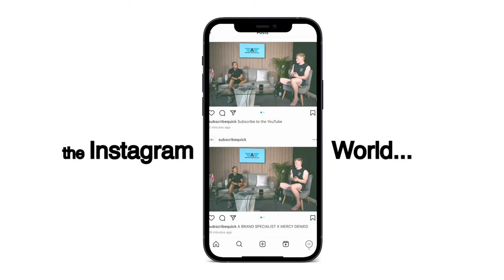Unconventional Training Specialist: Unlock Your True Potential With Primal Movement Fitness Workouts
Primal Movement means moving our bodies in the manner they were built to be used. This type of training in 2023 is the fitness trend of the year. Ostyn Nutt used this style of training to build a bullet proof body and bounce back from his spine surgery.

Using the internet to teaching people all over the world, also locally in Nottingham, his clients include beginners to professional fighters.

Ostyn advocates a more primal way of living, his take, is that he regained his quality of life. He is here to share his story, knowledge and tips that you can gain an insight on, and benefit from.

Welcome to A Brand Show with A Brand Specialist where we talk about how to build
brand and attract success - building brand, mastering mindset, succeeding in sales and marketing.

Also we gain insight into different business and lifestyles, with all of the failures and lessons we may have found on the way. We stay on the grind but also aim to have fun, live good & get the most out of life for ourselves and people around us.